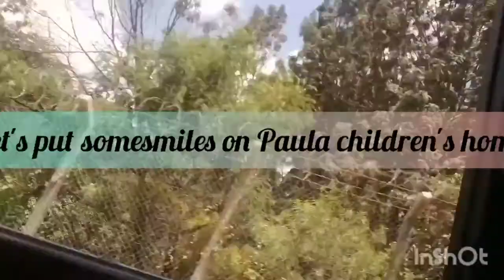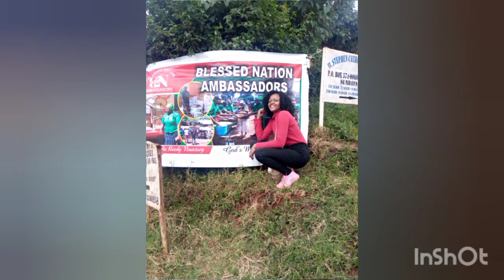HOW I SPENT My DAY🤍/PAULA MERCY CHILDREN'S HOME 🏡.HBD 💐 TO ME🎉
Hello loves❤️ hoping you are doing great and keeping safe.

Here's a sneak peak of how I spent my birthday)day.at paula mercy children's home with blessed nation ambassadors 😍.

I had Soo much fun,, unfortunately I don't have all recordings but here is some.

please be a nice human by supporting the less fortunate ❤️. always rem it doesn't cost you to be nice.

visit a children's home today,,,feed a street kid.coz now that's humanity ❤️

birthday 20th birthday#paulamercychildrenshome#communitywork#supportlessfortunate#celebrations#birthday